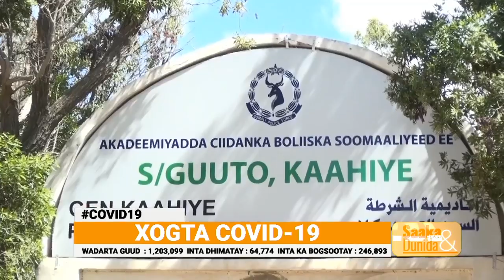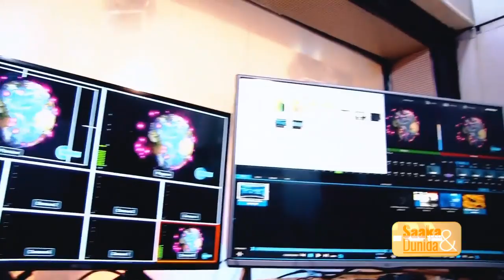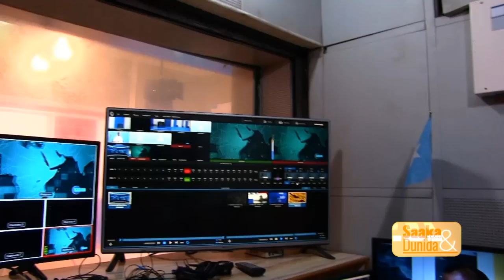BARNAAMIJKA SAAKA IYO DUNIDA XOGTA COVID-19 05 04 2020